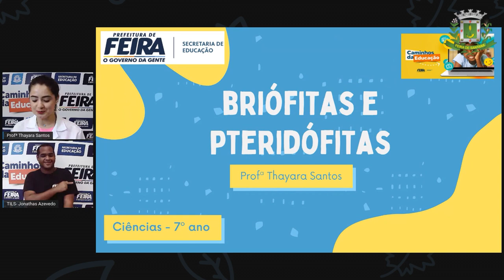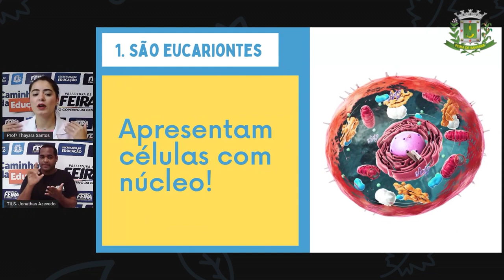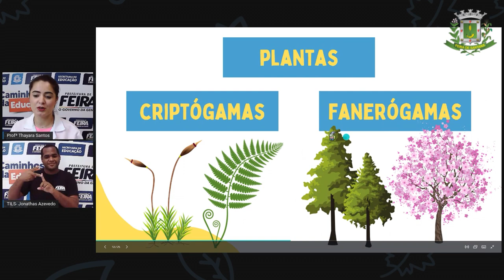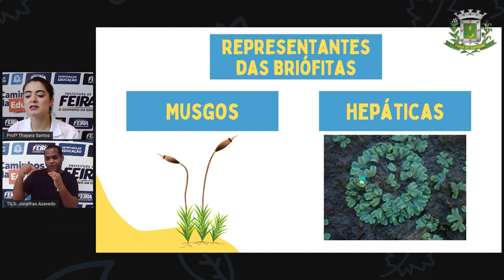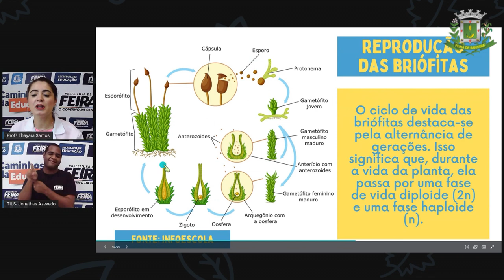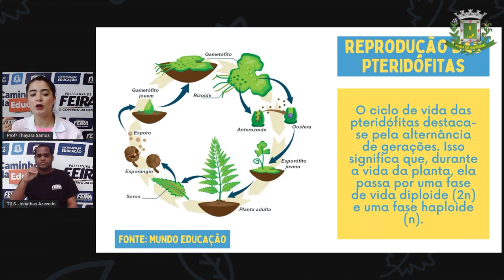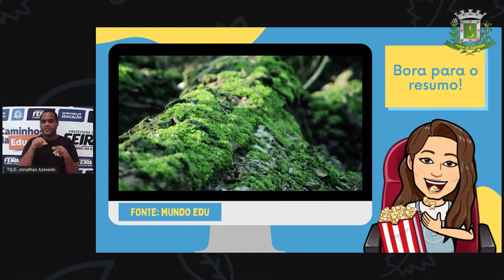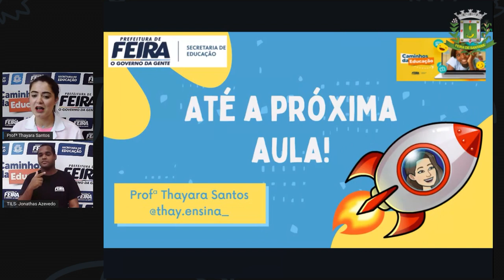7ºANO AULA 17 Profª Thayara Santos Ciencias BRIÓFITAS E PTERIDÓFITAS